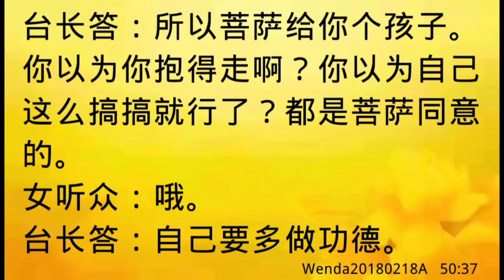卢台长开示：梦到抱回朋友的孩子Wenda20180218A 50:37